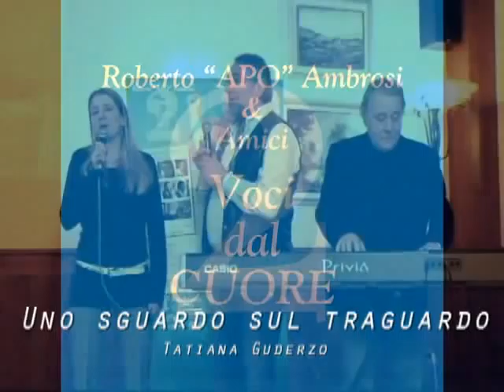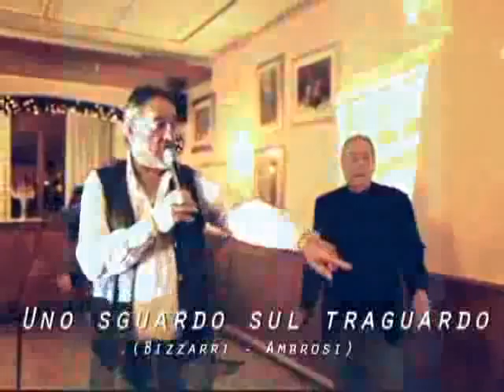Tatiana Guderzo live dalla Rosina con Roberto Apo Ambrosi e Massimo Bizzarri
Video improvvisato ripreso nella canzone di Tatiana Guderzo cantata in live con gli autori Roberto Apo Ambrosi e Massimo Bizzarri nella serata di beneficenza organizzata presso il ristorante la Rosina a Valle San Floriano il 21 dicembre 2009
Una serata di gioia e solidarietà a fini benefici, per aiutare l'associazione Conca d'Oro di Bassano del Grappa.
Per donazioni:
IT 96 N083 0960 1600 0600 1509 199
Banca di Romano e Santa Caterina